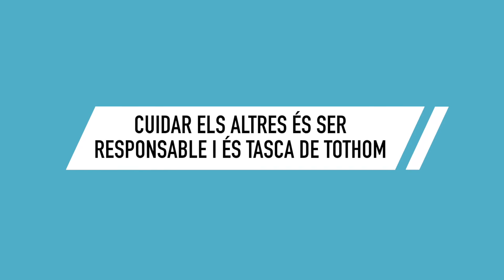Coronavirus. Viatja segur en tren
Còmode, sostenible i segur.

Intensificam la neteja dels nostres trens perquè viatgis sense riscs. Segueix la regla de les 3 emes: mans netes, metres de distància i mascareta.